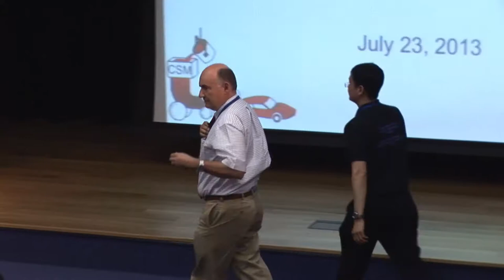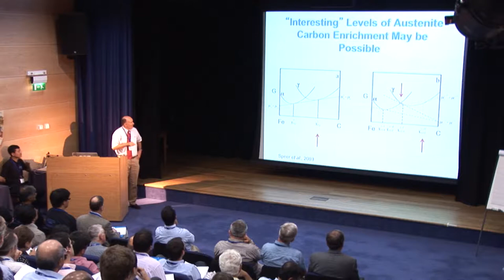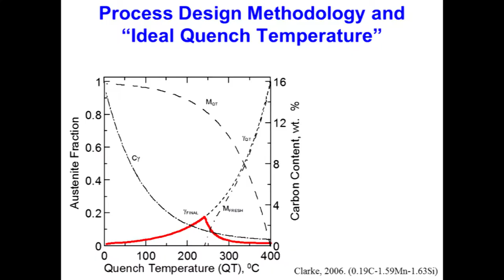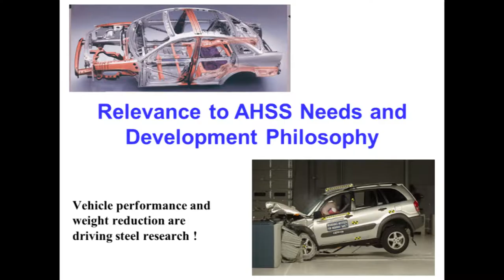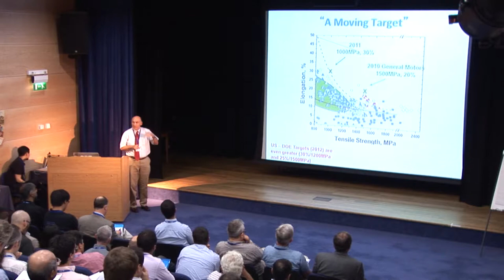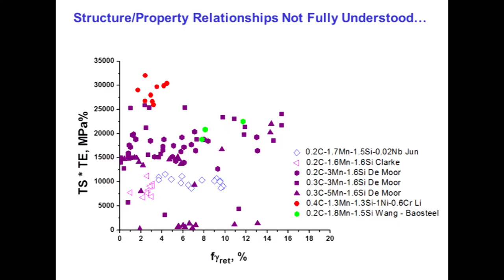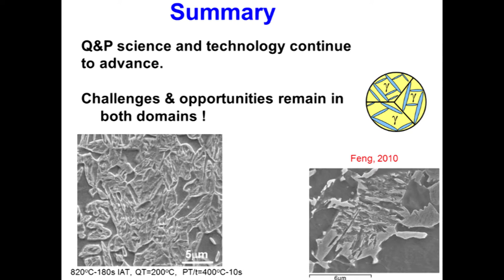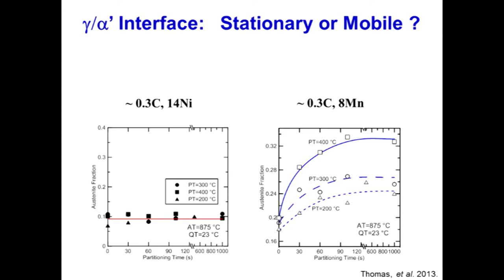Quenching and partitioning; APMS conference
A lecture given by John Speer, at the Adventures in the Physical Metallurgy of Steels (APMS) conference held in Cambridge University. The quench and partitioning process involves partial transformation to martensite, followed by an increase in temperature to permit the excess carbon to partition into the residual austenite.

Abstract
The quenching and partitioning (Q&P) concept was first introduced about a decade ago, to utilise carbon in as-quenched martensite to stabilise retained austenite and thereby enhance the mechanical properties. This presentation will provide an update of advancements made in understanding important aspects of physical metallurgy and microstructure development, within the authors laboratories and elsewhere, which have led to interest in Q&P as a potential route for producing commercial steels in volume.  A variety of applications have been explored in Q&P laboratory investigations.  Initial industrialisation has focused on automotive sheet steels, and substantial activity is now underway to meet aggressive near-term targets for vehicle lightweighting using Q&P steels or other novel approaches to generate microstructures with enhanced austenite fractions.  The current status of some of these efforts will be reported.